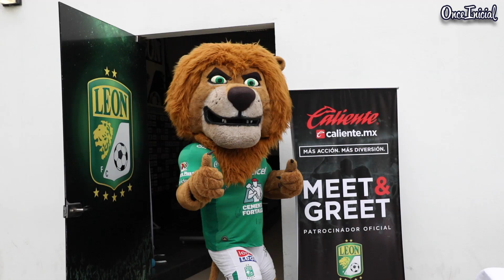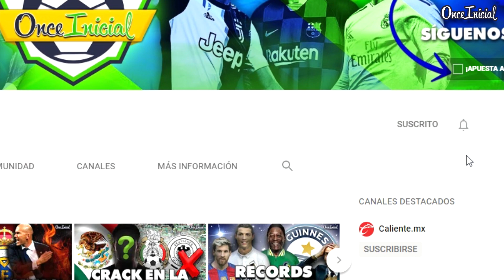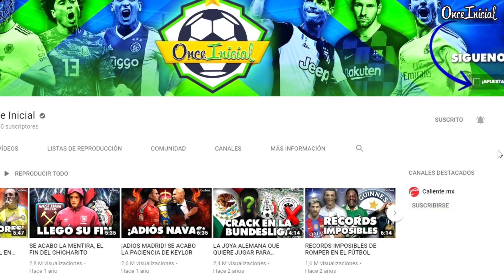¡ARTHUR Y OTROS CRACKS ARRUINADOS POR EL BARÇA DE BARTOMEU!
🚨 Sigue a Caliente.mx en Facebook y vive experiencias exclusivas 🔥⚽➡️ 🔥🔥 Es por eso que en Once inicial decidimos traerte:  JUGADORES ARRUINADOS POR EL BARCELONA EN LA ERA BARTOMEU

MUSICA DE FONDO...
Curt Powell- Porro bonito.

OUTRO...
Canción: Pirates